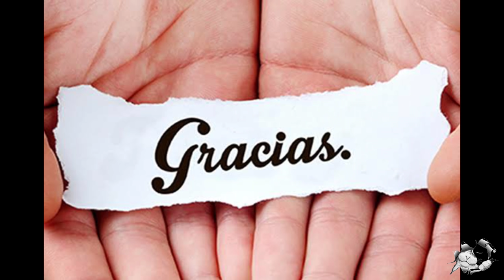REGALO BOOYAH A SAKURA GRAN MAESTRO sin querer *GRACIOSO*😂 FREEFIRE CLASIFICATORIA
[NCS]
Track: TonyZ - Road So Far